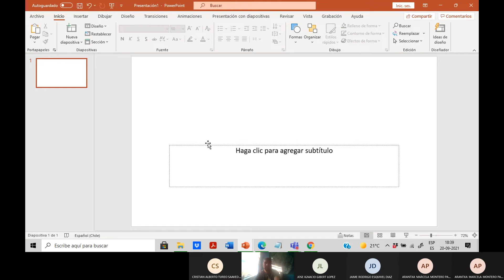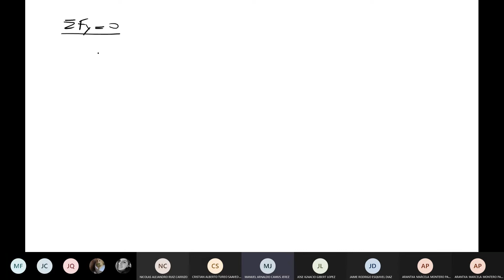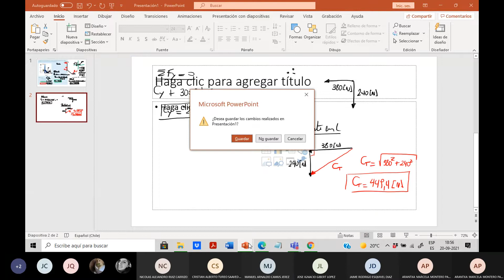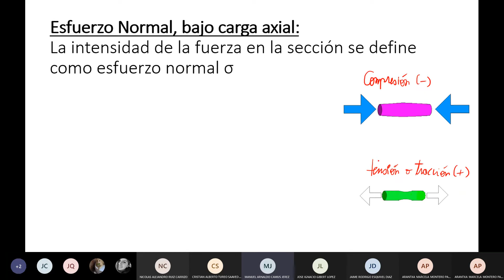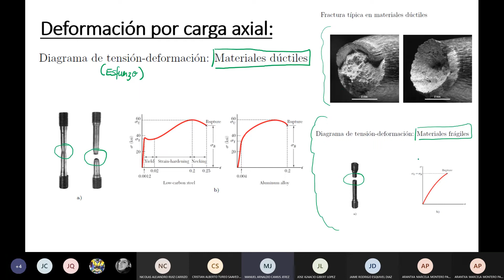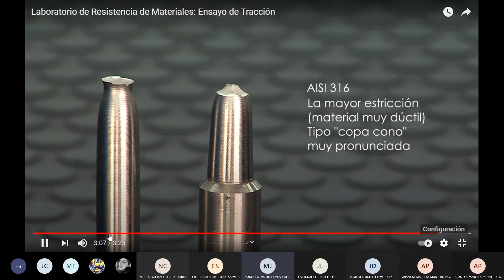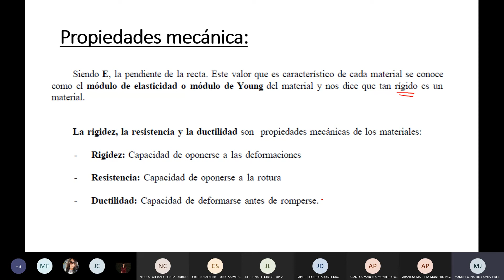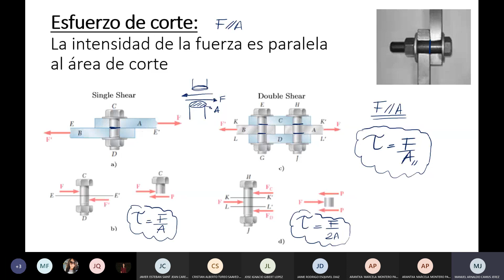Resistencia de Materiales (CLASE 4)